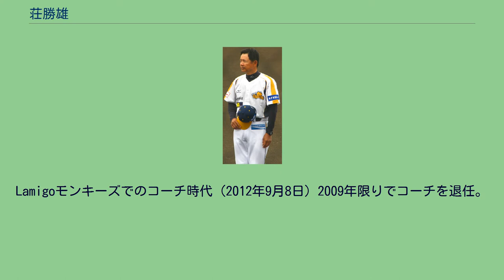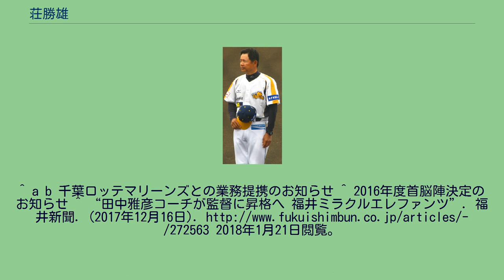荘勝雄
荘 勝雄（そう かつお、日本名：坂元 良嘉（さかもと よしか）、1959年2月1日 - ）は、台湾（中華民国）の台南市出身の元プロ野球選手（投手）で野球指導者。
輔仁大学卒業。
1991年に帰化。
現在は千葉ロッテマリーンズの球団職員である。
台湾時代の1984年、ロサンゼルスオリンピックに出場。
郭泰源と共に先発を務め、銅メダル獲得に大きく貢献。
翌年の世界選手権でMVPを獲得。
同年ロッテに外国人助っ人として加入。
最速148キロの速球とナックルボールなどの絶妙なコンビネーションで、先発・抑えにフル回転。
入団年から5年連続2桁勝利を記録した。
オールスターにも1回（1985年）出場している。
2年目の1986年6月に抑えのいないチーム状態もあり、監督の稲尾和久の意向で抑えに転向し、10連続セーブポイント（当時のパ・リーグ記録）、18セーブを達成。
スタミナを買われ、1987年から先発に定着すると、3年連続15完投以上の記録を残した。
1991年12月2日に日本に帰化し、日本人選手として登録される。
しかし以後は成績が急落し3年間勝ち星なし（1992年 - 1994年）に終わる。
チームが千葉に移ってからは精彩を欠いており、1994年オフに戦力外になりかけるも、GMに就任した広岡達朗の意向で留まった。
1995年の8月11日にリリーフ登板で約4年ぶりの勝利したがこの年限りで引退し、そのまま投手コーチに就任した。
1980年代後半のロッテを代表する助っ人であったとともに、地元台湾では「二郭一荘」と呼ばれ、郭源治（中日）・郭泰源（西武）と並ぶ国民的英雄である（ちなみに源治の方が先に日本に帰化した）。
1989年6月7日には郭泰源と西武球場で9回を投げ合い、愛甲猛の本塁打による1対0で完封勝利し、荘はこのゲームを「ベストゲームだった」と振り返っている。
負けが多いことからも分かるように、調子の良し悪しがはっきりしていたが、当時貧打にあえいでいたロッテでは、援護点をあまり得られなかったことも関係している。
1989年は4完封を記録しており、調子の良い時は黄金時代の西武打線さえ手も足も出ない程の投球を見せた。
Lamigoモンキーズでのコーチ時代 (2012年9月8日) 2009年限りでコーチを退任。
2010年からはチーム統括部テクニカルコーチとなり、ロッテ球団提携先の中国・江蘇ホープスターズに派遣され監督を務めた。
2011年、やはりロッテ球団提携先の台湾・Lamigoモンキーズの顧問として迎えられ、3年間投手コーチを務めた。
2014年からはロッテの球団職員として働いていたが、同年3月6日にBCリーグ、福井ミラクルエレファンツへトレーニングコーチとして派遣されることが発表された。
当初は9月15日までの予定であったが、2015年以降も福井に派遣された。
2016年からは投手チーフコーチを務めた。
2017年シーズン終了後、契約期間満了に伴い、福井のコーチを退任した。
2020年、第七回台湾棒球名人堂（日本の野球殿堂に類似）に49票の得票を得て、郭泰源らと共に選出された。
^ 【セ・パ誕生70年記念特別企画】よみがえる1980年代のプロ野球 Part.2 [1986年編] (週刊ベースボール別冊冬桜号)ベースボール・マガジン社、2019年、62頁 ^ ベースボール・マガジン社刊「俺たちの川崎ロッテ・オリオンズ」63ページ ^ 白夜書房刊「野球小僧remix プロ野球外国人選手大事典」 ^ 江蘇ホープスターズとの業務提携について ^ ロッテ、ＢＣリーグの福井と指導者派遣の業務提携で合意
^ a b 千葉ロッテマリーンズとの業務提携のお知らせ ^ 2016年度首脳陣決定のお知らせ ^ “田中雅彦コーチが監督に昇格へ 福井ミラクルエレファンツ”. 福井新聞. (2017年12月16日). 2018年1月21日閲覧。
^ 講談社刊 宇佐美徹也著「日本プロ野球記録大鑑」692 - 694ページ ^ ベースボール・マガジン社刊「俺たちの川崎ロッテ・オリオンズ」59ページ